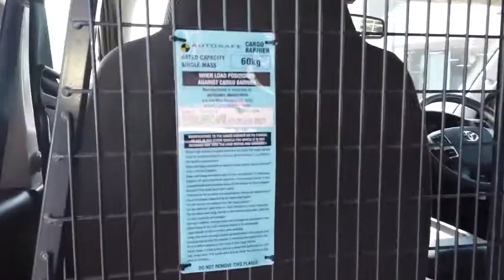2016 TOYOTA HIACE Ellenbrook, Midland, Helena Valley, Guidlford, Greenmount, WA 6504575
White New 2016 TOYOTA HIACE available in Ellenbrook, Western Australia. Servicing the Midland, Helena Valley, Guidlford, Greenmount, WA area.

Midland Toyota
163 Great Eastern Hwy